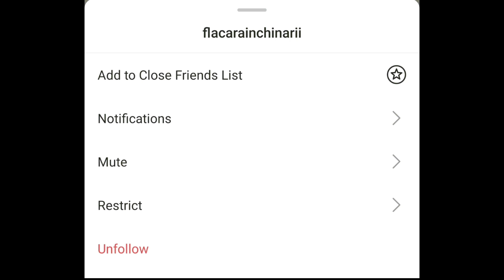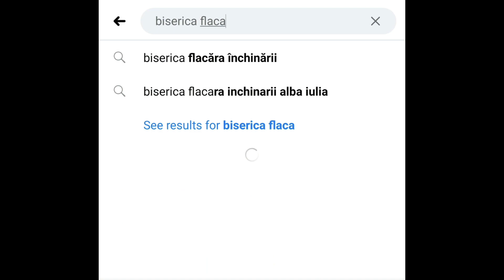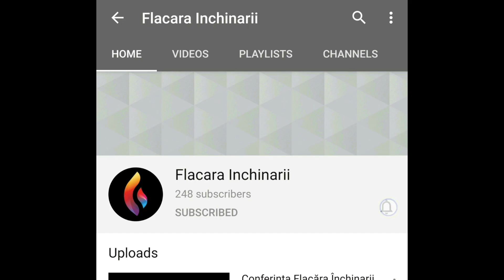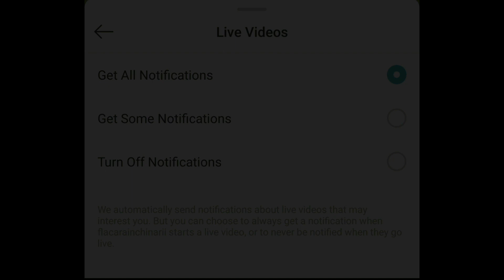Sărbătorim Paștele - 19.04.2020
Vorbitor: Ghita Dicoi